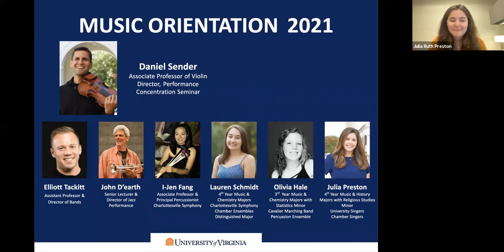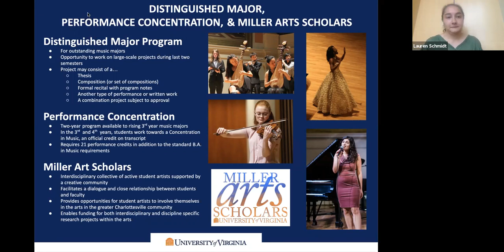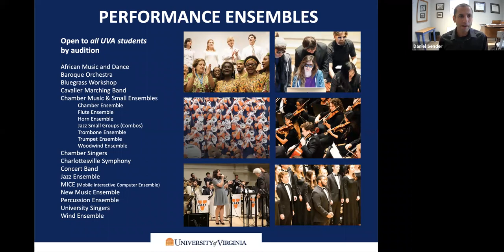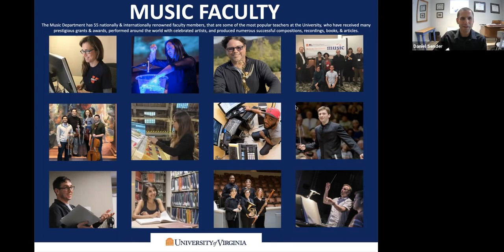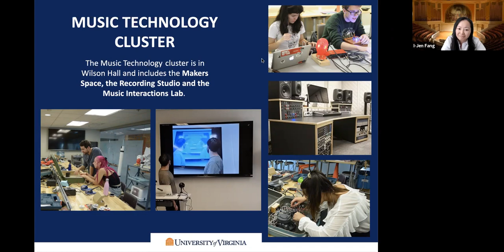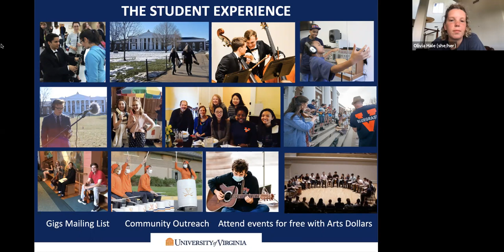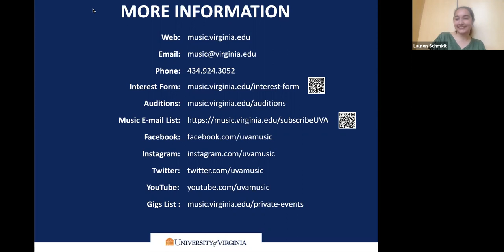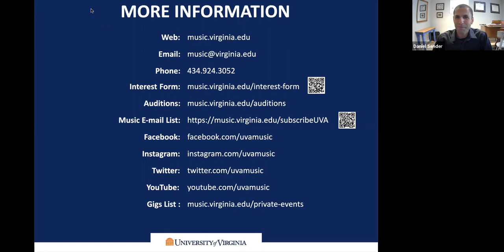UVA Music Summer Orientation Session 4 - July 30, 2021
The last of four music department summer orientation sessions for new students. Watch to hear from students and faculty about all things music at UVA!

Our presenters at this session are:
Daniel Sender, Associate Professor and Concertmaster of the Charlottesville Symphony, Director of the Performance Concentration Program;
John D'earth, Senior Lecturer, Director of the Jazz Performance;
Elliott Tackitt, Assistant Professor, Director of Bands;
I-Jen Fang, Associate Professor and Principal Timpanist and Percussionist of the Charlottesville Symphony; Director of the Percussion Ensemble and the New Music Ensemble;
Lauren Schmidt, 4th Year, Music & Chemistry Majors;
Olivia Hale, 3rd Year, Music & Chemistry Majors, Statistics Minor;
Julia Preston, 4th Year, Music & History Majors; Religious Studies Minor